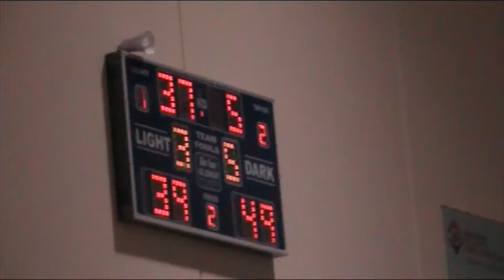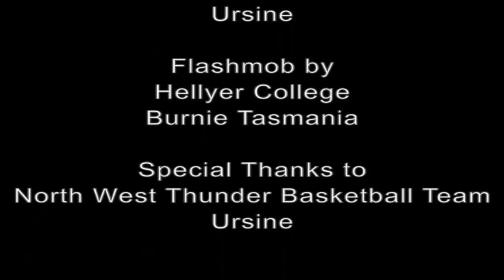Know Your Odds flashmob - Hellyer College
Hellyer College is very proud and extremely pleased to have had permission from Ursine to use their song No Go, No More for the Know Your Odds flashmob.

Ursine are an ex Hellyer College band check them out on Facebook

Ursine have just released their second EP, Everything Looks Better, available